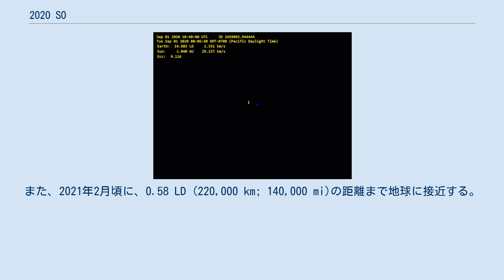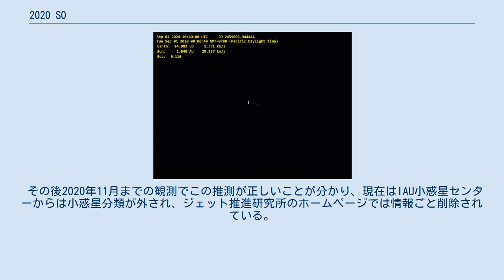2020 SO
2020 SOとは、2020年9月17日にハレアカラ天文台のパンスターズが発見した小さな地球近傍小惑星で、のちに人工の物体と判明した天体である。
 発見以降地球に接近しており、2020年10月15日までに一時的に地球の重力に捕らわれる可能性が示されている。
ラグランジュ点L2の外側から介して地球周回軌道に入り、L1を介して地球周回軌道から離脱するとみられる。
その間に、2020 SOは2020年12月1日頃に0.13 LD (50,000 km; 31,000 mi)の距離まで地球に接近する。
また、2021年2月頃に、0.58 LD (220,000 km; 140,000 mi)の距離まで地球に接近する。
2021年2月までの接近時間の不確実性は±2日である。
 2020年12月1日の最も接近した頃、見かけの等級は14.1までしか明るくならず、視覚的に観測するには約150mm（6 "）の対物レンズを備えた望遠鏡が必要になる。
 その発見の時点で、2020 SOはメインベルトの小惑星に典型的である目立たない動きをしていた。
しかし、パンスターズが1.4時間にわたって取得した4つの観測では、近くの物体の特徴である地球の軸を中心とした非線形の動きが見られた。
 2020年9月から2021年6月までの2020 SOの軌道アニメーション ジェット推進研究所のPaul Chodasは、2020 SOが1966年9月20日に打ち上げられたサーベイヤー2号 アトラス・セントールの固体ロケットブースターである可能性があるとしている。
地球のような軌道と低い相対速度は、人工物の可能性を示唆している。
分光法は、二酸化チタン塗料で覆われているかどうかを判断するのに役立つ場合がある。
 その後2020年11月までの観測でこの推測が正しいことが分かり、現在はIAU小惑星センターからは小惑星分類が外され、ジェット推進研究所のホームページでは情報ごと削除されている。